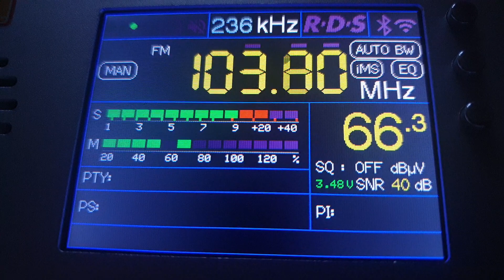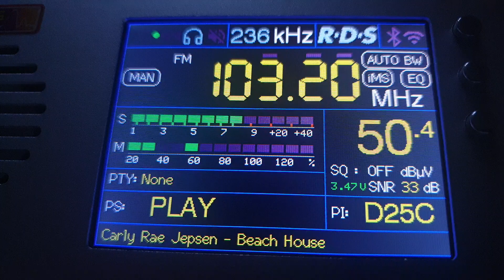FM ZVUK 4